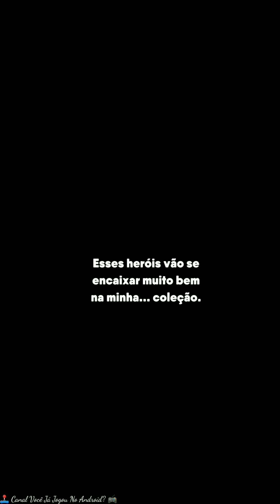Sega Heroes 🎭 Android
Colete heróis lendários dos seus jogos favoritos da SEGA.

Forme uma equipe de estrelas nesta colaboração de proporções épicas.

Melhore seus heróis e agrupe joias para liberar os ataques especiais em batalhas cheias de ação!

A poderosa e misteriosa Dremagen descobriu o universo SEGA e elaborou um plano maligno para dominá-lo.

Com ajuda do Dr. Eggman, Dremagen aprisiona Sonic the Hedgehog e os incríveis heróis de GOLDEN AXE, SHINOBI, STREETS OF RAGE e vários outros na dimensão negativa dela.

📝Resenha:

🎮 Jogabilidade: 10
📲 Gráficos: 8,5
😎 Diversão: 7,5
👎🏾 Online